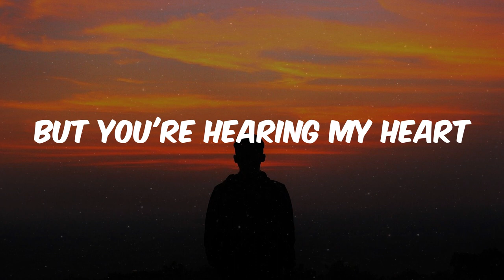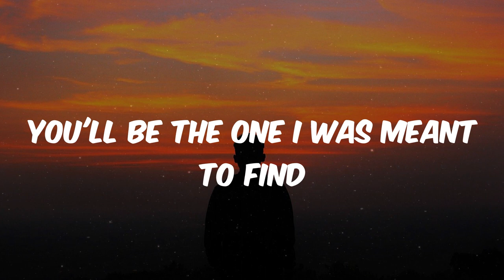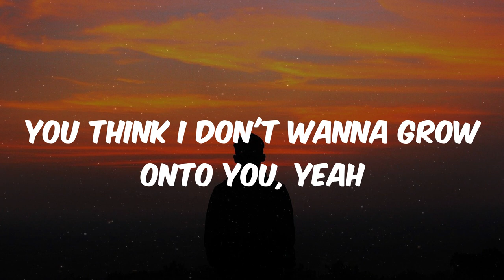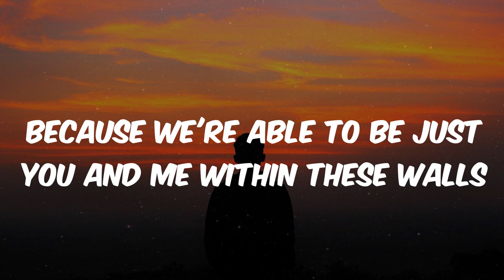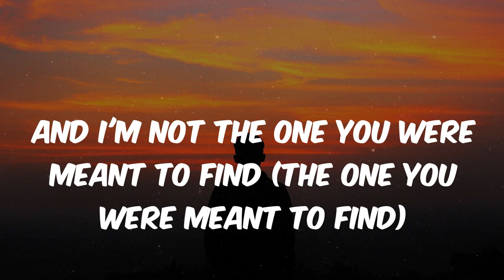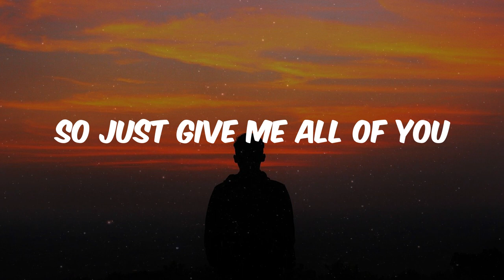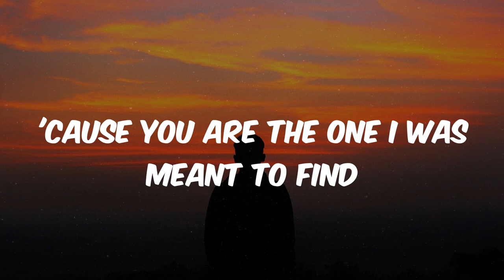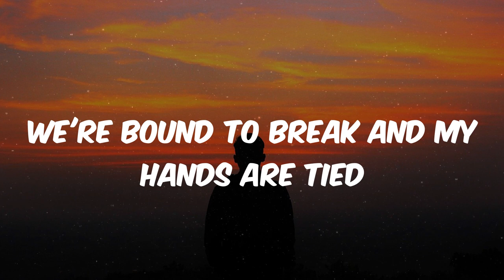James Arthur - Rewrite The Stars (Lyrics)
Lyrics Rewrite The Stars - James Arthur